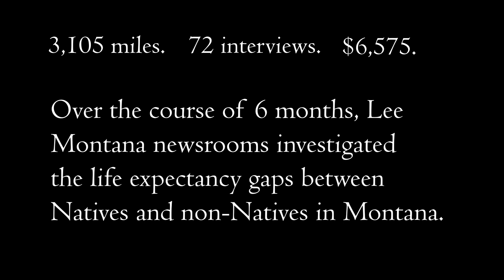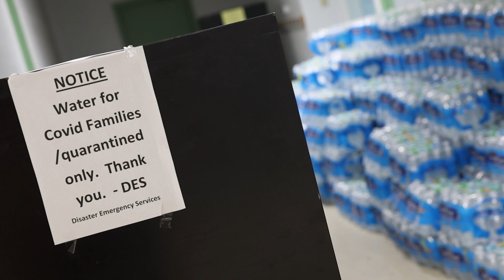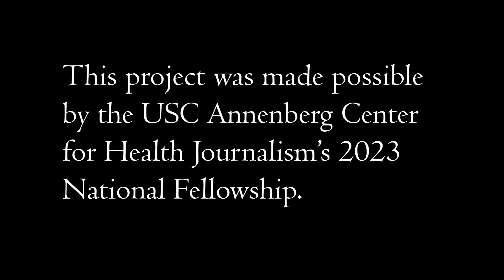Video: Introduction to "Gone Too Soon"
Lee Enterprises newsrooms spent 6 months investigating the life expectancy gap between Natives and non-Natives in Montana. (Music by Travis Yost)